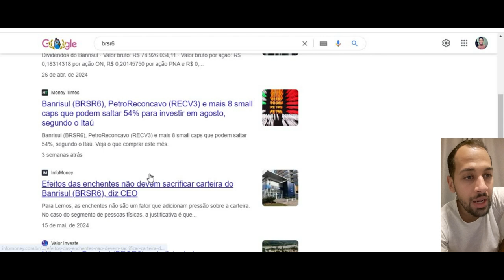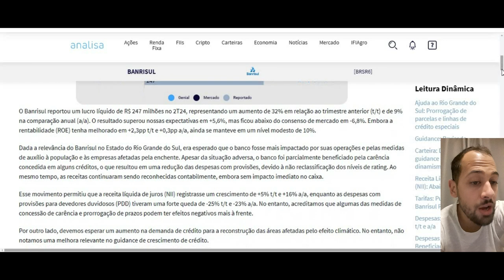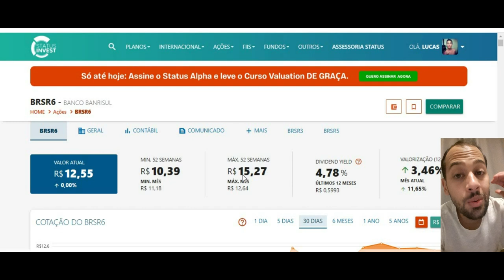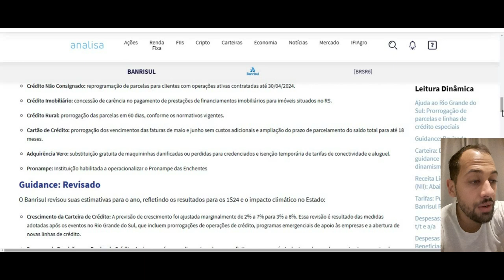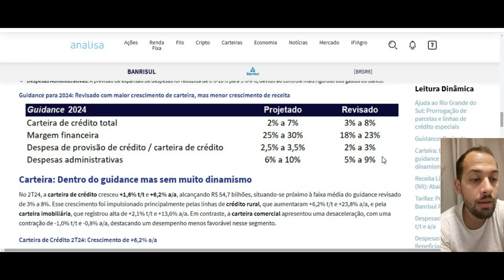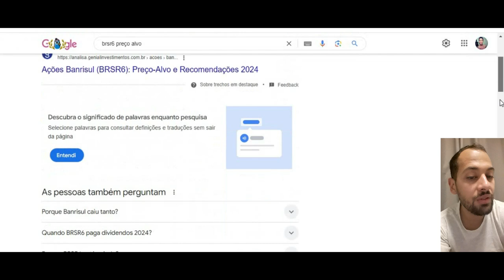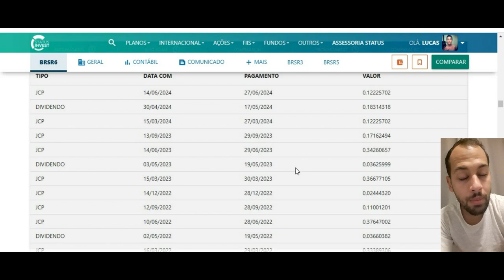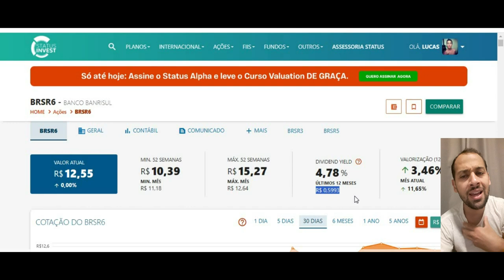BRSR6 UMA OTIMA OPORTUNIDADE !? AÇÃO PERENE E QUE PODE SUBIR MUITO AINDA BANCO BANRISUL !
Quer saber mais me conte nos comentários.
Ficou duvidas ?